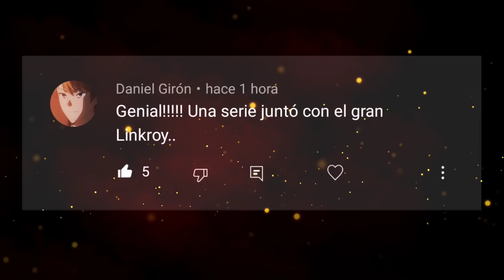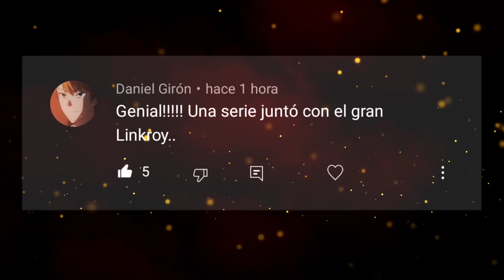Last Island Of survival capitulo 2